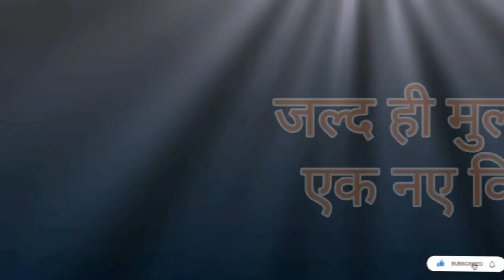भारत के ऐतिहासिक युद्ध ||भारत के ऐतिहासिक महत्वपूर्ण युद्ध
Full script of स्वतंत्रता संग्राम 1857👇👇👇👇👇👇👇👇👇👇👇👇
1857 का स्वतंत्रता संग्राम भारत का पहला स्वतंत्रता संग्राम था। यह संग्राम अंग्रेजों के खिलाफ भारतीय सैनिकों और जनता ने मिलकर लड़ा था। मंगल पांडे, रानी लक्ष्मीबाई, तात्या टोपे जैसे वीरों ने इस संग्राम में महत्वपूर्ण भूमिका निभाई। हालांकि, यह संग्राम सफल नहीं हो पाया, लेकिन इसने भारतीय स्वतंत्रता संग्राम की नींव रखी।
Meri sachche dil💝 se duaa hai aap sabhi happy raho😇 aapki wishes poori ho..
Agar mujhe social media par follow karna chahate ho to follow karen...

भारतीय इतिहास के प्रमुख युद्ध,
इतिहास के प्रमुख युद्ध,
भारत के ऐतिहासिक युद्ध,
भारत के प्रमुख युद्ध,
भारत के इतिहास के सभी महत्वपूर्ण युद्ध,
आधुनिक भारत के प्रमुख युद्ध,
ऐतिहासिक युद्ध,
भारतीय इतिहास के प्रमुख युद्ध कब और किसके बीच हुए,
दुनिया का सबसे ऐतिहासिक युद्ध,
5 युद्ध जिन्होंने भारत का इतिहास बदल दिया,
भारतीय युद्ध,
युद्ध,
पानीपत के युद्ध,
आधुनिक काल के युद्ध,
आधुनिक भारत का इतिहास,
पानीपत के युद्ध का वर्णन,
कर्नाटक के युद्ध,
मध्य काल के युद्ध,
पानीपत का युद्ध,
मध्यकालीन भारतीय इतिहास के महत्वपूर्ण युद्ध,
भारत के इतिहास के प्रमुख युद्ध